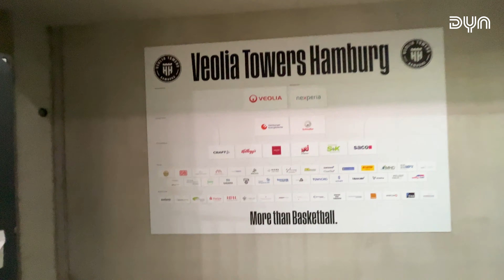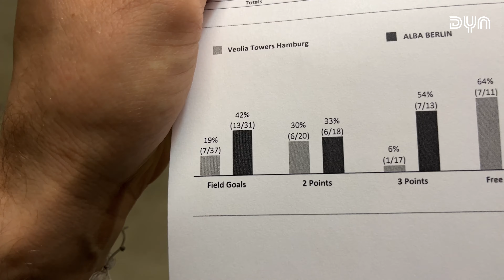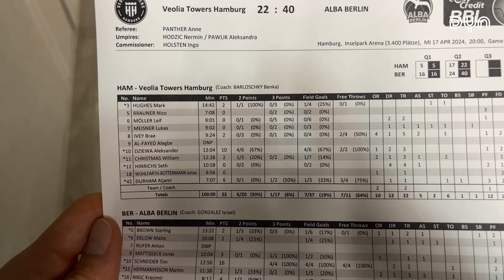Dyn Spiel vlog Veolia Towers Hamburg - ALBA Berlin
@sannybasket für uns unterwegs und checkt Spiele und Arenen der BBL aus.

Heute unterwegs in hamburg.

YouTube Alex:  @sannybasket

🔴 Willkommen bei Dyn Sports – Deinem Zuhause für spannenden Live-Sport und exklusive Inhalte!
Unser Ziel: Mit echter Leidenschaft jeden Tag noch mehr Menschen für Hockey zu begeistern.

🎉 Seit Sommer 2023 ist Dyn Sports das neue Zuhause für alle Basketball-Fans.

Erlebt die volle Ladung Basketball mit allen Spielen der easycredit Basketball Bundesliga, des BBL Pokals und der Basketball Champions League! Verpasst du ein Spiel, kannst du dir ab sofort die Highlights oder sogar das gesamte Spiel jederzeit auf Abruf erneut anschauen. Dazu findest du bei Dyn exklusive Formate, wie „Captain & Coach“ mit „Captain“ Bastian Doreth, und „Coach“ Stefan Koch, „Sergios Corner“ mit Host Sergio Kerusch oder „Nothing but Net“ mit Sebastian Meichsner und seinen Talk-Gästen.

Die Liga des Weltmeisters. Champions-League Sieger aus Bonn, Pokalsieger aus München und Meister aus Ulm. Dazu die Top-Teams von Alba Berlin, den MHP Riesen Ludwigsburg und den EWE Baskets Oldenburg und die Überraschungsmannschaften aus Vechta, Würzburg und Chemnitz. Die Zahl der Titelanwärter in der Liga ist groß wie nie. Dazu kommt im Pokal noch der Dominator der 2010er Jahre aus Bamberg. Mehr Spannung im Titelkampf geht kaum!

Doch was wären die Teams ohne ihre Weltklasse Spieler? Mit Johannes Thiemann, Andreas Obst, Isaac Bonga und Niels Giffey sind gleich 4 Weltmeister mit ihren Clubs mittendrin im Titelkampf. Dazu kommen die weiteren Topspieler Karim Jallow aus Ulm und Chris Sengfelder aus Bonn, welche die letztjährigen Erfolge wiederholen möchten sowie der Mann vom Mitteldeutschen BC Kostja Mushidi.

Erlebt bei Dyn ebenso Handball, Volleyball, Tischtennis und (Feld)Hockey live und auf Abruf mit allen Highlights und exklusiven Inhalten.

📺 Schalte ein, um:
- Live-Übertragungen in bester Qualität zu genießen

🚀 Möchtest du noch tiefer in die Welt des Sports eintauchen? Dann sicher dir ein Abo und erhalte Zugriff auf über 2.000 Live-Übertragungen pro Saison, exklusive Inhalte und vieles mehr! Jetzt registrieren

💬 Wir teilen deine Leidenschaft für Sport und freuen uns gemeinsam mit dir unvergessliche Momente zu erleben.

📢 Folge uns auch auf Instagram für noch mehr spannende Updates und Einblicke.